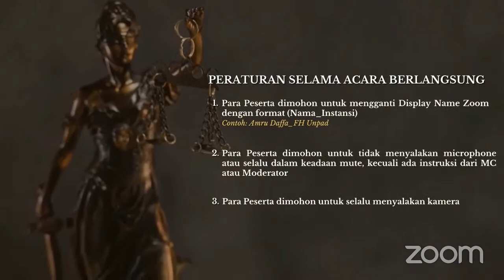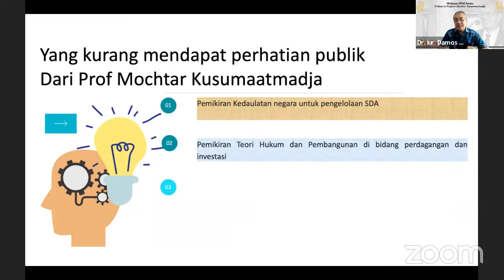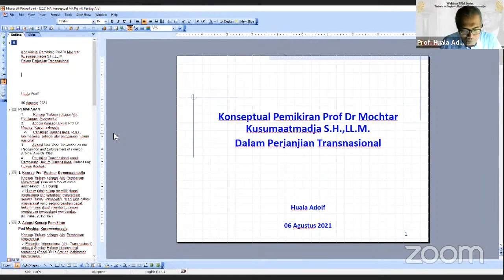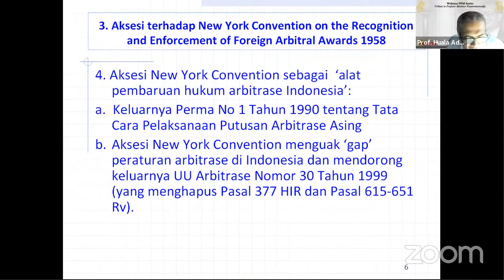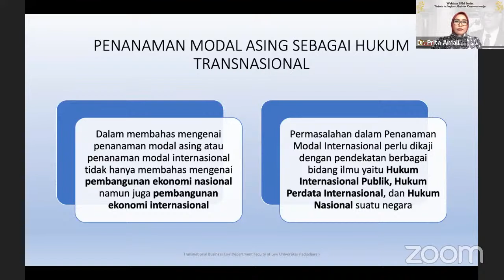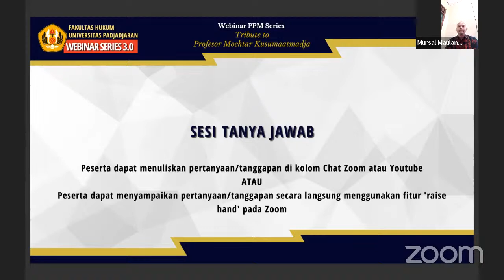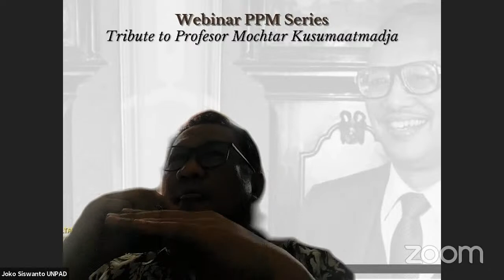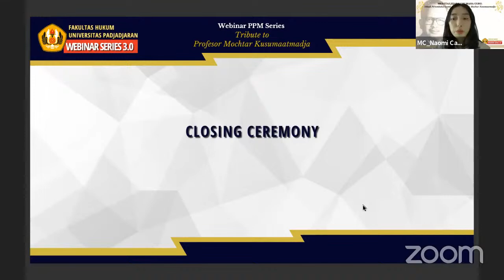Webinar PPM Series 9: Tribute to Profesor Mochtar Kusumaatmadja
Tema: Konseptual Pemikiran
Prof. Mochtar Kusumaatmadja
Dalam Perjanjian-Perjanjian Transnasional